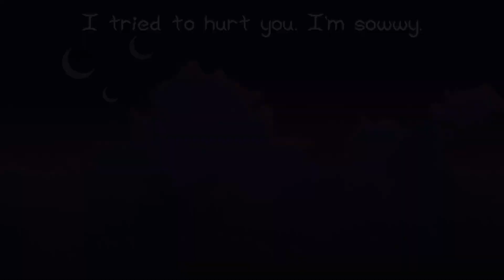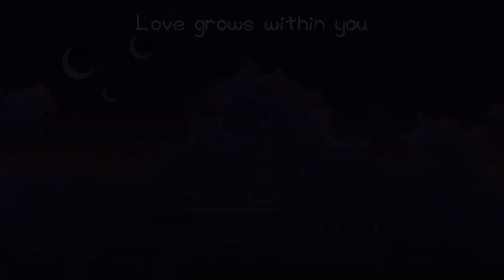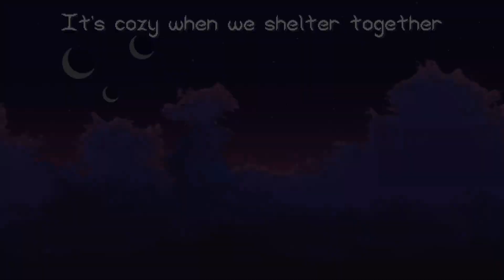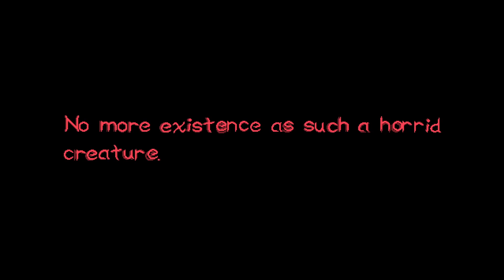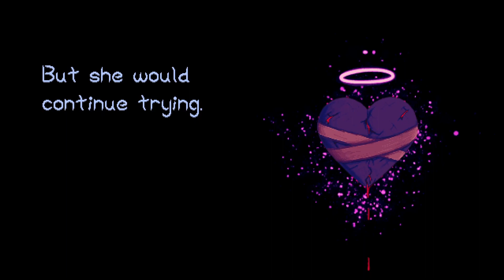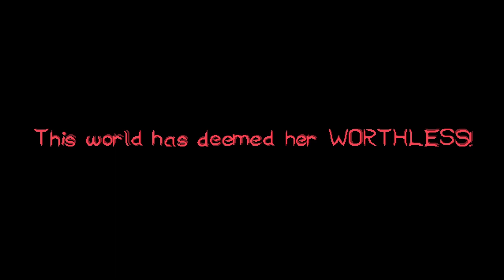Cutting Off Their Limbs With Love! | The Void Rains Upon Her Heart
Help her heart battle tough bosses in this Boss Rush, Bullet-hell with rogue-lite elements. Fight through several randomly chosen boss battles leading up to a final battle. Each defeated monster will give her random gifts that power up her heart. Don't let her heart break!